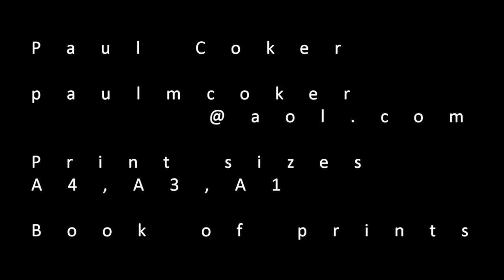Paul Coker's - Mandala's for Life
Various mandala type images set to Buddhist Chanting.